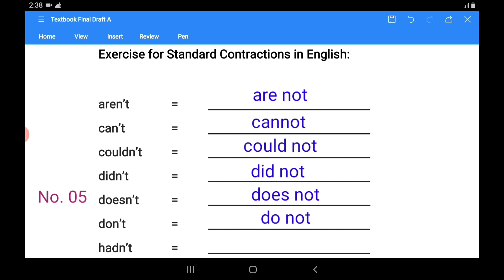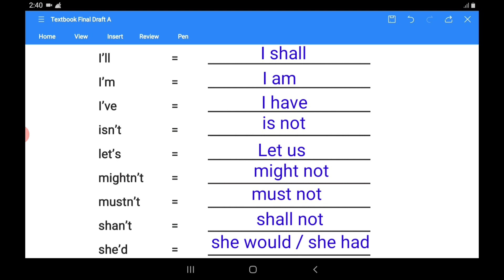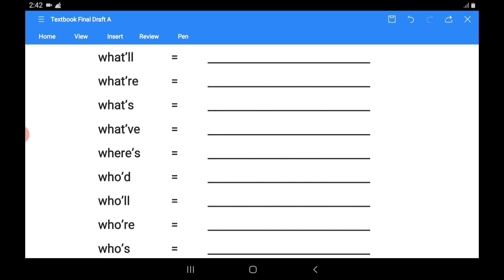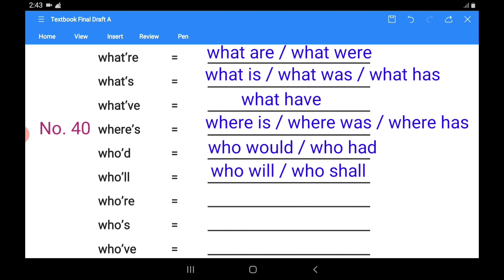Standard Contractions in English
Cikgu Fahmy is an English teacher in Selangor, Malaysia. He was a graduate from one of the local universities in Selangor with a Diploma in Education (TESL) and a degree in Bachelor of Arts (English Literature) with Professional Writing. Currently, he teaches English courses for working adults and university students in Bandar Baru Bangi, Selangor.